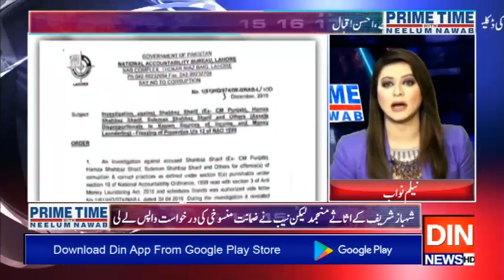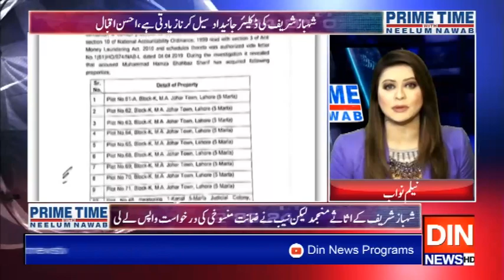Prime Time with Neelum Nawab |03 December 2019 | Din News